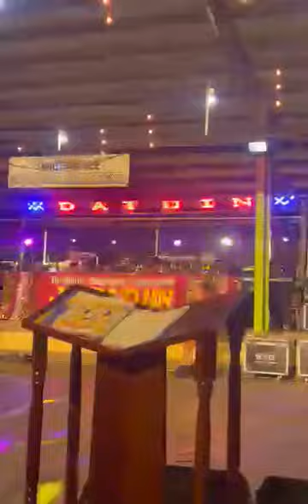Happy Fiesta 🎉🎉🎉🎉🎉 | CHARAXIJOFAM VLOG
Visited in the Philippines 🇵🇭